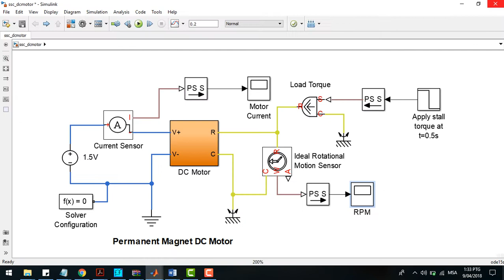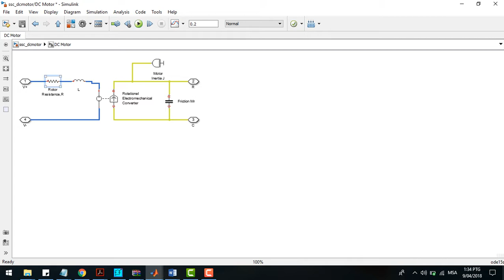Simulation of DC MOTOR-PERMANENT MAGNET DC MOTOR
Assignment 2 for Power Electronic and Drive